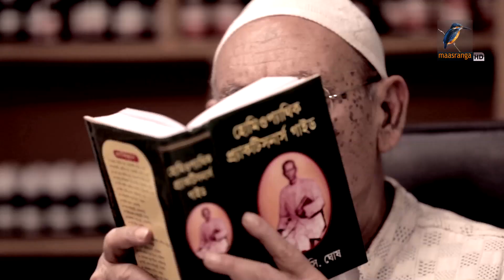Chan Biriyani | Ep 120 | Mosharraf Karim, Prova, Saju Khadem,Tania Brishty| Bangla Drama Serial 2020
Maasranga TV Official brings to you New Bangla Natok 2020 “Chan Biriyani” starring Mosharraf Karim, Prova, Saju Khadem, Tania Brishty, Jui Karim, Abul Hayat, Arfan Ahmed, Monira Mithu & many more. This Bangla Full Natok Directed by Kaysar Ahmed. Hope you enjoy our Popular Bangla Natok collection.